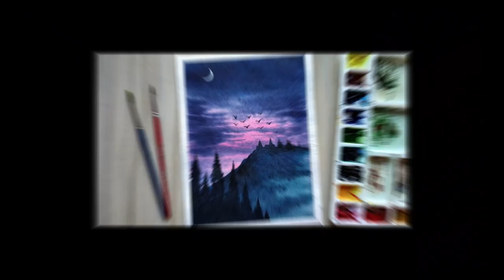Beginners Watercolors Easy Landscape Sky Painting Tutorial - Paint with David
(20X26) cm

Sellotape
Water cup
Paper Cutter
Cloth
Pencil
Sharpener
Eraser
Ruler
Table easel